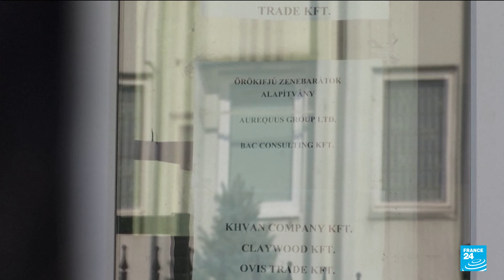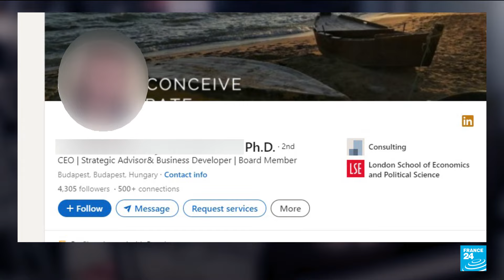Initial probe shows Lebanon pagers 'booby-trapped with explosives' • FRANCE 24 English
A preliminary investigation has found hundreds of pagers used by Hezbollah members that exploded across Lebanon this week had been booby-trapped, a security official told AFP on Wednesday. "Data indicates the devices were pre-programmed to detonate and contained explosive materials planted next to the battery," the official said.